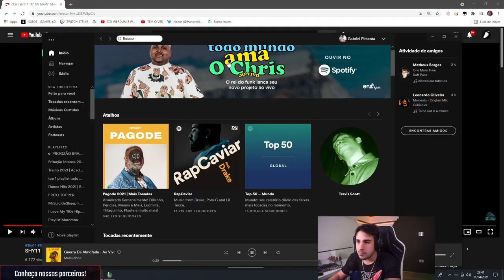ME DESAFIARAM A PEGAR 25 KILLS NA PARTIDA! | Unranked ao Challenger #4